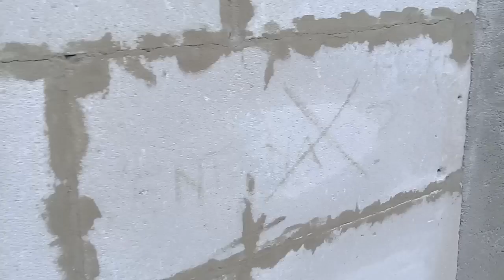Retak - Ampliación en Planta Alta BSL